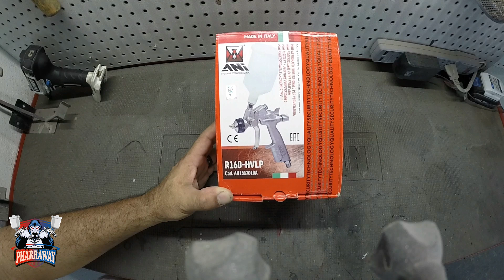REVISIÓN Y DEMOSTRACIÓN DE LA NUEVA PISTOLA ANI R160 HVLP